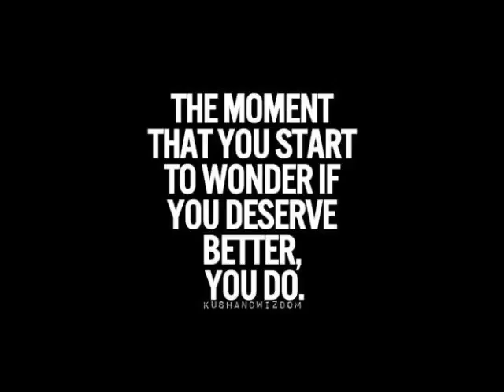its Hard either way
Pick your Hard